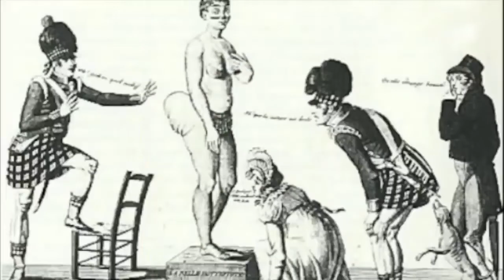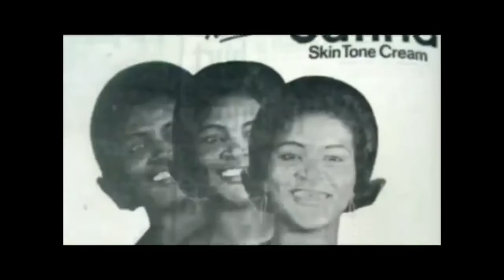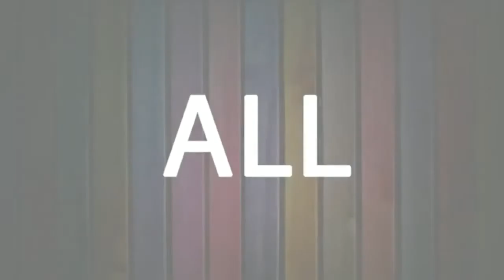Watch The End..She Belched & Wouldn’t Wash Her Feet! | Soncerae Monique | Throwback Mashups EP. 5